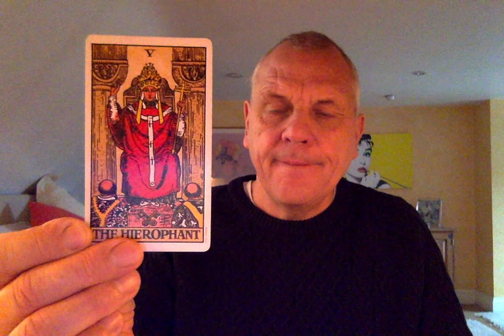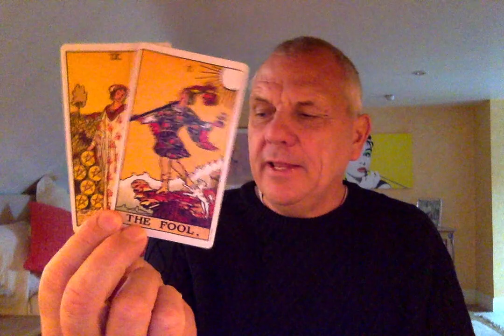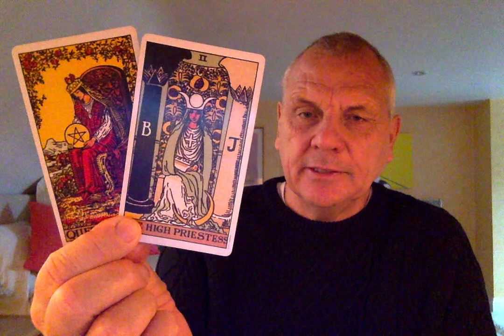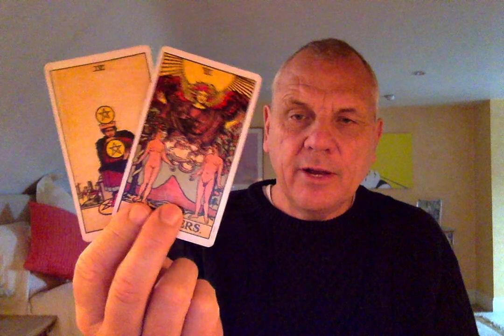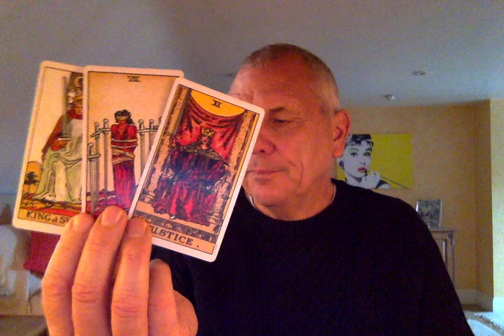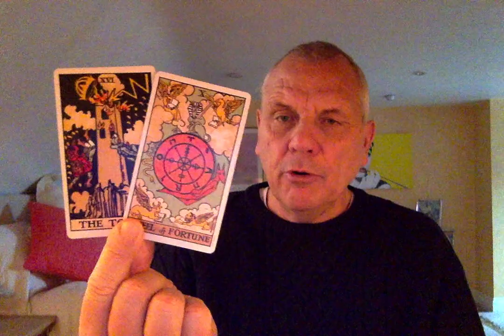VIRGO NOVEMBER 2020 FOLLOWING YOU'RE DREAMS